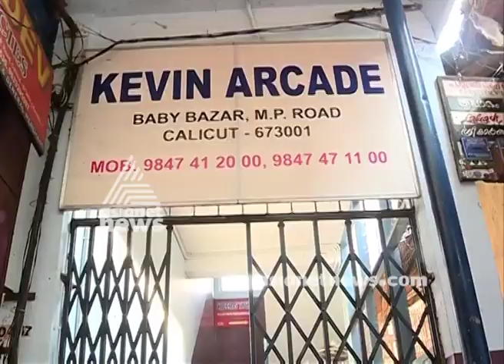Robbery in Mittayitheruve | മിഠായിത്തെരുവിലെ കടകളില്‍ മോഷണം